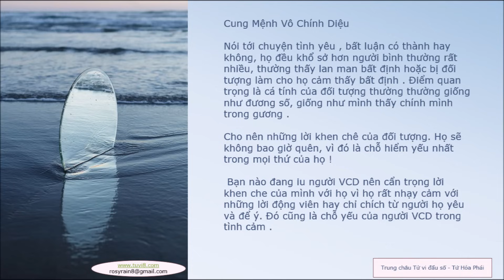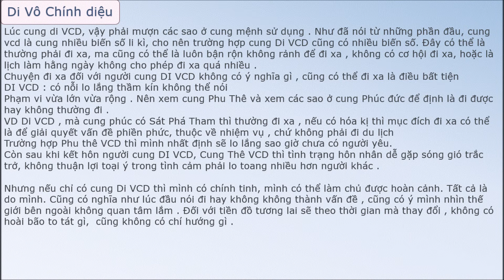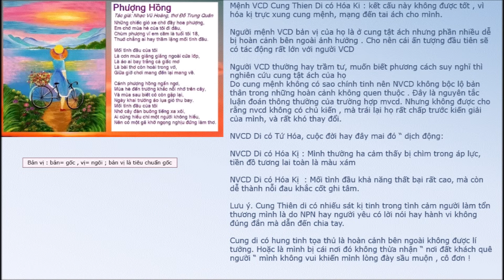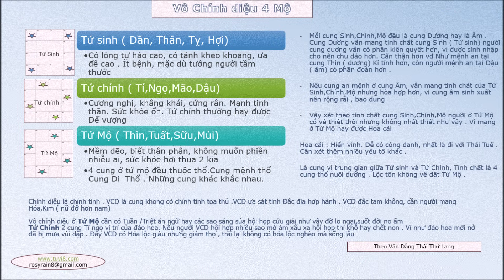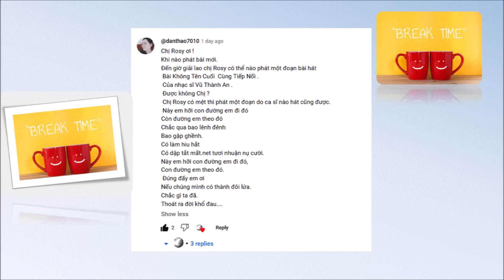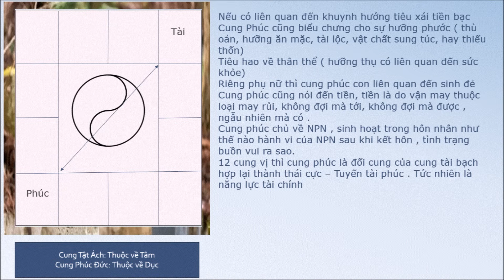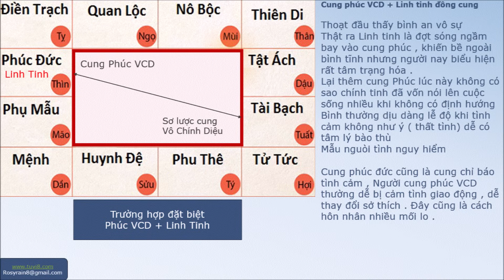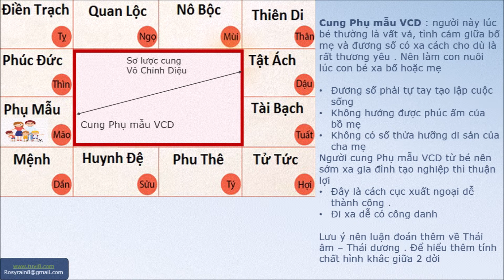Cung Vô Chính Diệu Tổng Luận ( Phần 4 )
1:30 Tình yêu của người mệnh vô chính diệu
4:14 Người Nư cung Phu thê có sao Thiên cơ hay tổ hợp Thiên cơ
6:18 cung Di vô chính diệu phần bổ túc thêm
8:58 Phúc có sát phá tham
9:18 Phúc Sát phá tham có thêm hóa kị
9:30 Phúc vô chính diệu và cung phu thê cũng vô chính di
10:45 Thiên di không có chính tinh ( Di vcd)
13:06 Thiên di vô chính diệu + hóa kị , hoặc sát tinh tọa thủ cung di
17:51 vô chính diệu ở Tứ mộ
18:07 Tứ Sinh -Người cung mệnh ở 4 cung Dần, thân, tỵ, hợi  ( điểm đặc biệt)
19:44 Tứ Chính - mệnh ở 4 cung tí, ngọ, mão , dậu
20:50 Tứ Mộ - Mệnh ở 4 cung thìn, tuất, sữu, mùi
22:28 Mệnh an tại cung Dương
23:09 Mệnh an tại cung Âm
23:31 Tứ mộ và Hóa cái
24:50 Người vô chính diệu , mệnh an tại  4 cung tứ mộ  thìn, tuất , sữu, mùi
25:50 Người mệnh vô chính diệu mệnh tại cung tí, cung ngọ
27:35 Break Times, nhạc yêu cầu của bạn Đan Thảo. Bài không tên cuối cùng tiếp nối ( Vũ Thành An )
32:01 Định nghĩa cung Phúc đức
35:29 Thất Tình - Lục Dục nhìn qua cung Phúc và tật ách
37:26 Tuyến Phúc -Tài , năng lực tài chính của 1 người
40:54 cung Phúc đức vô chính diệu gặp tuần hay triệt
42:25 Cung Phúc vô chính diệu về hôn nhân tình cảm
44:45 Cung mệnh vô chính diệu và phúc cũng vô chính diệu
45:45 Cung Mệnh, điền, phúc 3 cung đều VCD ý nghĩa gì ?
48:00 Cung Phúc vô chính diệu có Linh tinh tọa thủ
50:09 Cung Phụ mẫu định nghĩa
52:10 Cung Phụ mẫu + hóa lộc
53:30 Cung phụ mẫu + hóa quyền
53:08 Cung phụ mẫu + hóa khoa
53:25 Cung phụ mẫu + hóa kị
54:15 Cung phụ mẫu vô chính diệu
Các Video có liên quan đến Mệnh vô chính diệu
Cung Vô chính diệu tổng luận phần 1 ( mới nhất ) Vô Chính diệu tổng luận phần 2 ( mới nhất) phần 1 phần 2 6 cách cục hôn nhân -hạnh phúc lận đận hôn nhân ở cung nào ?

Chia sẻ kiến thức tử vi hoàn toàn miễn phí
Nghiên cứu Tử vi
Xem Tử vi
Học Tử vi
Tử Vi huyền Học
Tâm linh